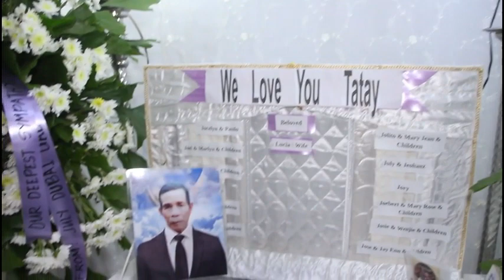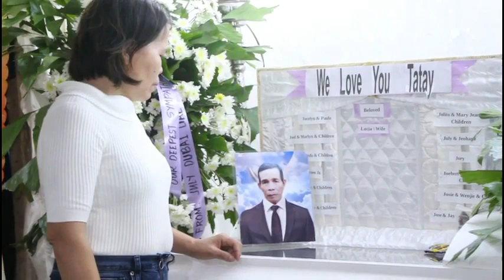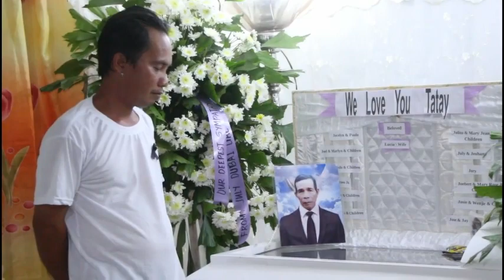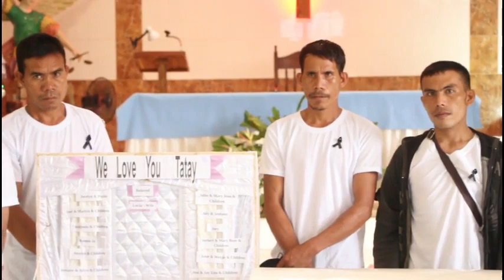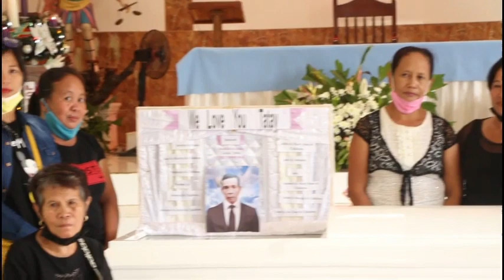romeo duran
janrenzphotovideo